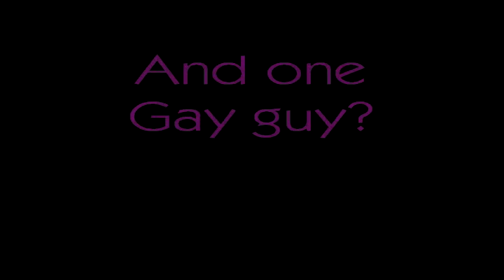Queers of War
An intense movie trailer. Enjoy!